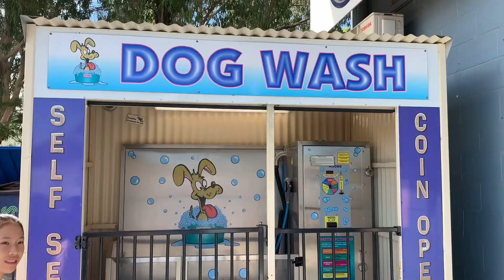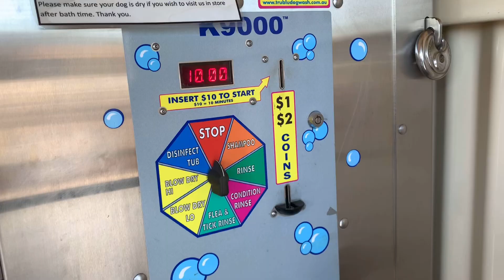DIY Dog Wash Machine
Self Service Coin Operated DIY Dog Wash